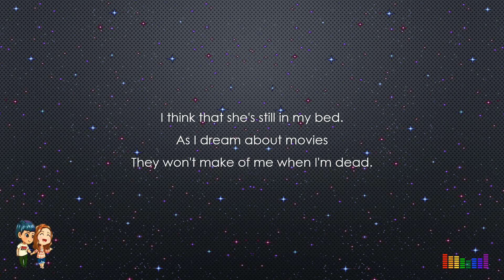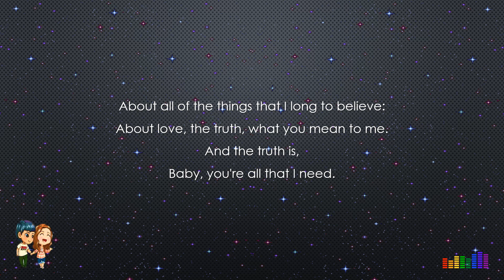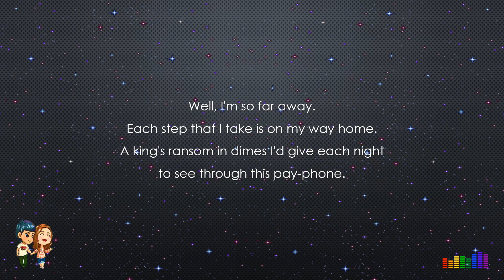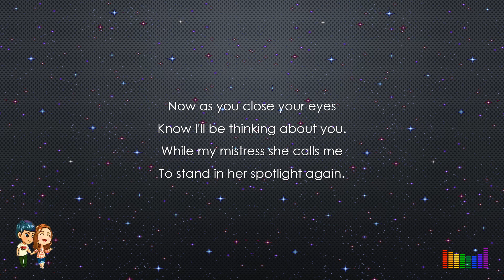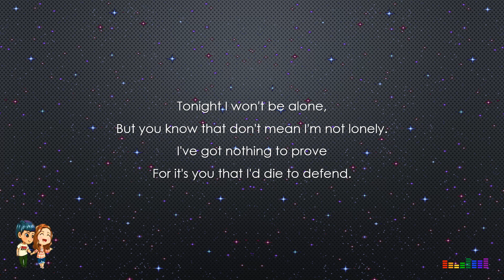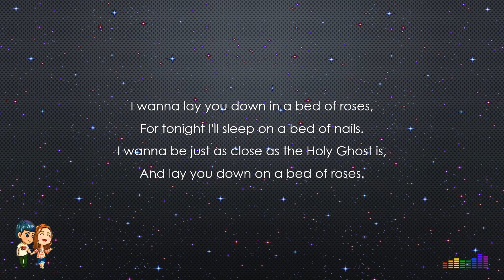Bed Of Roses (Lyrics) - DMSSNPT | Dimas Senopati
Song                           Bed Of Roses (Bon Jovi)
Artist                          DMSSNPT | Dimas Senopati

I do not own the melody and the song. If any producer or label has an issue with this song, please get in contact with us and we will delete it immediately.